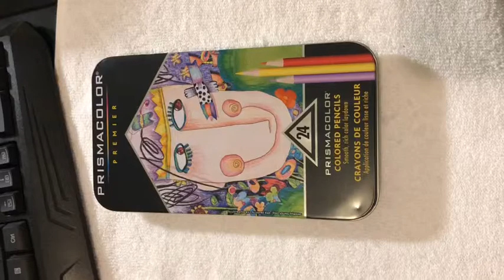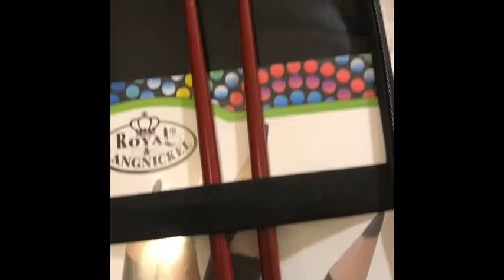My Drawings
This is all my drawings so it might take a while for another drawing video